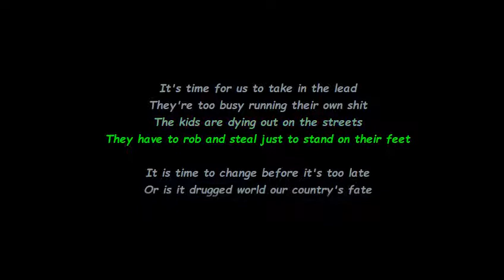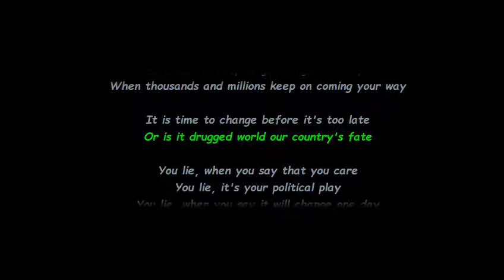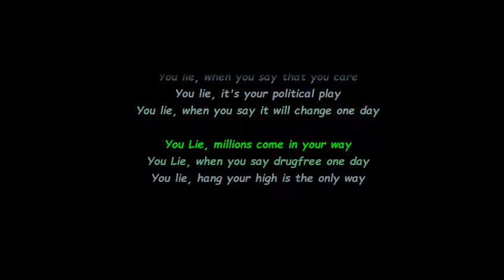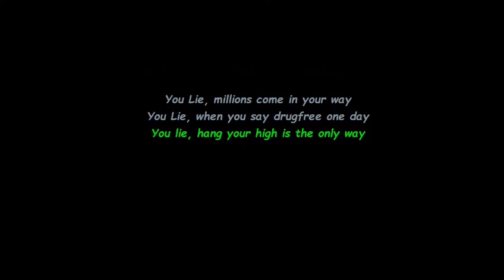A.C.A.B - You Lie